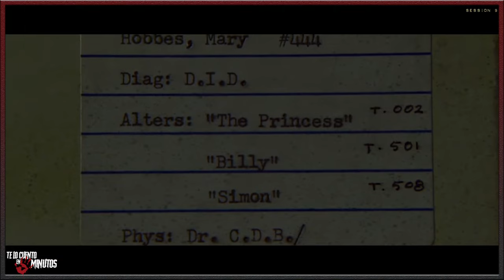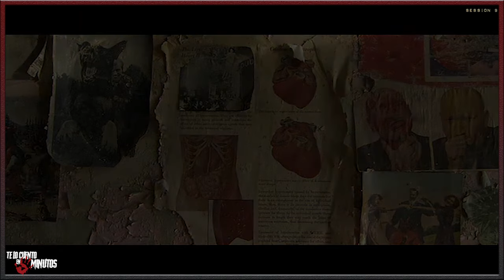Session 9 (2001) Resumen completo - Te lo cuento en 5 min.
Film dirigido por Brad Anderson y protagonizado por David Caruso, Stephen Gevedon, Paul Guilfoyle, Josh Lucas y Peter Mullan, con una duración de 100 minutos, del género terror y thriller, fue estrenada en el 2001.